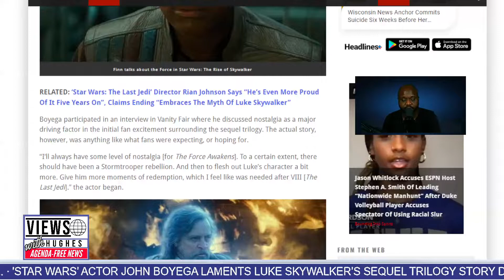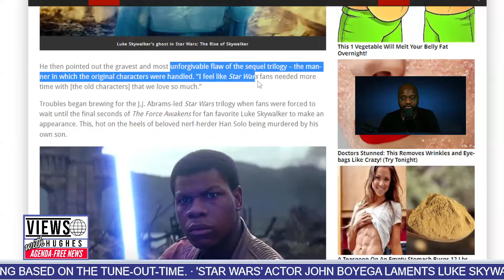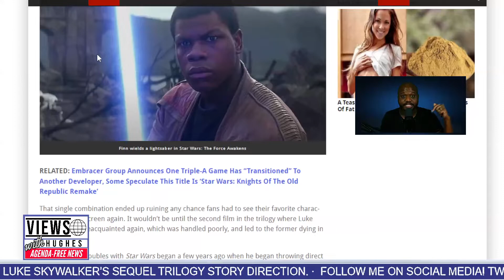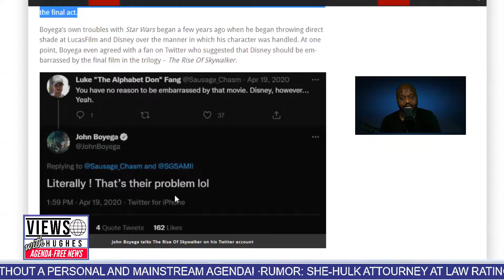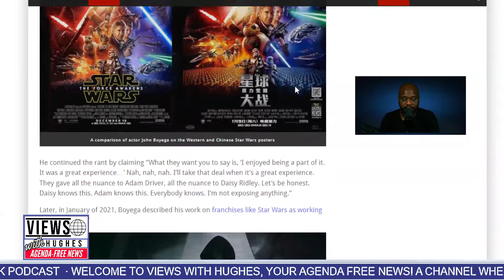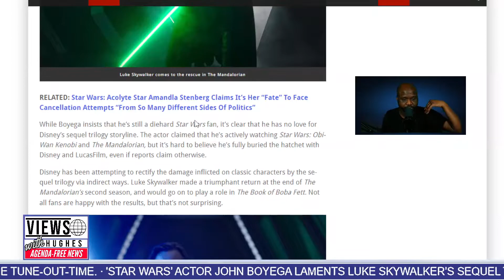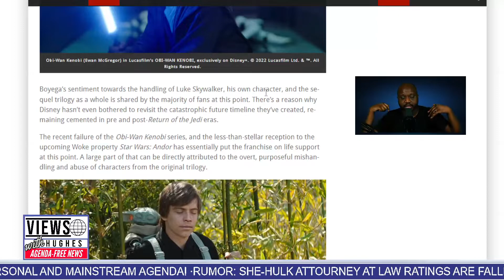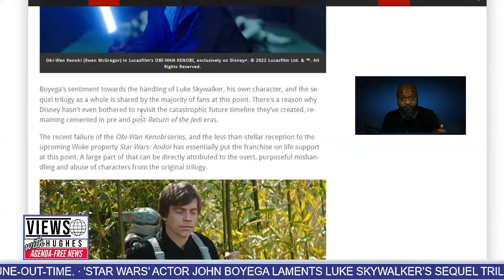John Boyega Upset Over Handling of Luke Skywalker in Disney Star Wars Sequels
Actor John Boyega voiced his disappointment with how the character of Luke Skywalker was handled. Boyega appears to be late to the party, as the overwhelming majority of Star Wars fans, including actor Mark Hamill himself, have expressed similar feelings.